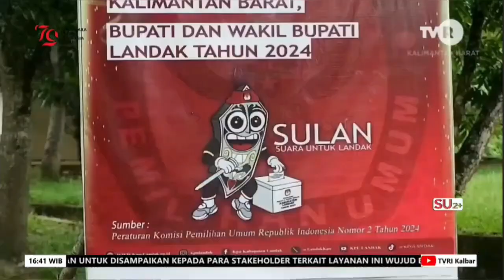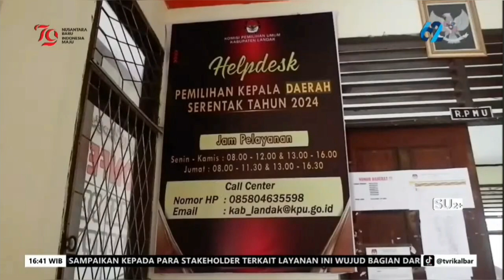Dandim 1210/Landak Ajak Masyarakat Turut Dukung Kesuksesan Pilkada